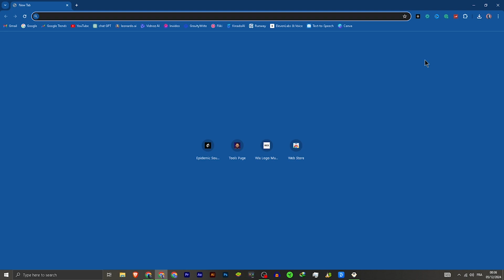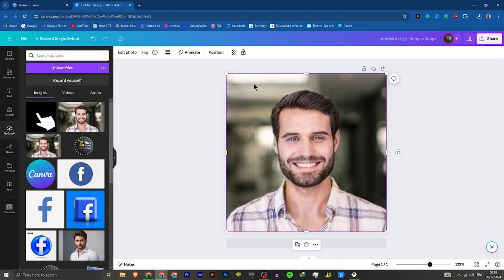How To Choose Size in Canva 2024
In this video we show you How To Choose Size in Canva 2024. It's really easy to do and learn to do it in just minutes.